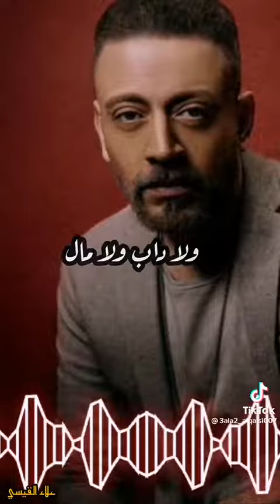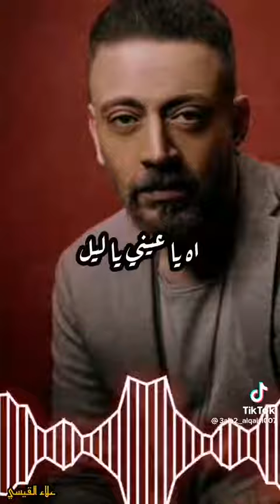لؤي..اه ياعيني ياليل